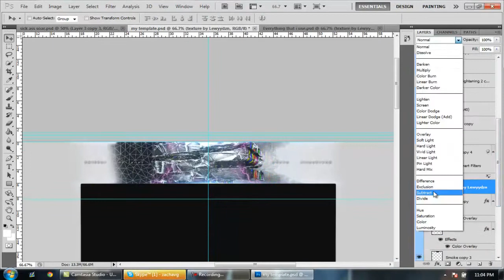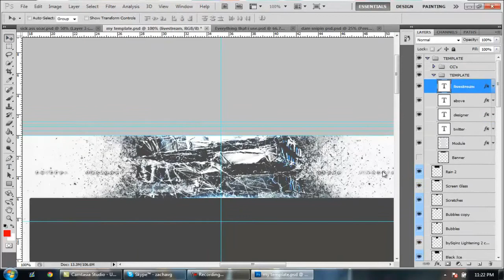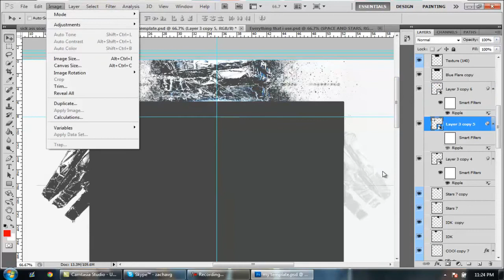SoaR Speed-art // Whispie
Hey guys we are going to start getting ALOT more active on here upload about every 2 days so please if we stay active you guys can stay active :D
- Whispie